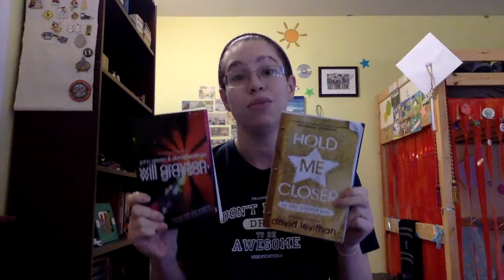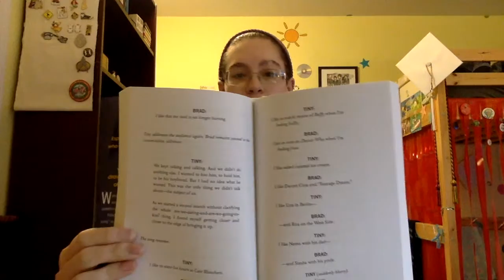Vlog 39: Happy New Year!!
It's my first vlog of 2016! This video contains updates about my writing as well as some book recommendations to add to your lists!